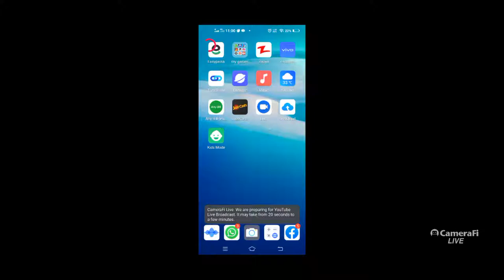Maqbool Ahmed's broadcast